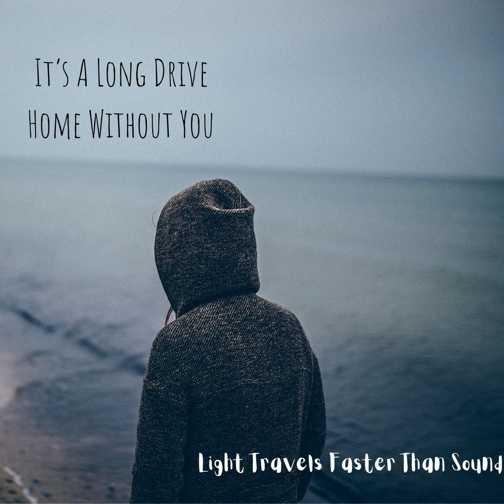Grocery Store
Lyrics:

She's walking back home from the grocery store
With the biggest smile I haven't seen for months
She's dancing through suburbs without a care
Cause she's finally in love with a man that she adores

What happened to us isn't really a surprise
And all I can say is that I'm happy to see her smile

So I'll just drive back downtown where she want me to be
And she can hold me tight in my dreams and say that all is fine
I still spend my days just wishing she was mine
But it all fell apart when we both had said goodbye.

I could bend over backwards but what's the use?
In time she'll just leave with his arms wrapped around her
The apologies weren't enough in the end
Cause it didn't matter how much we both had tried.